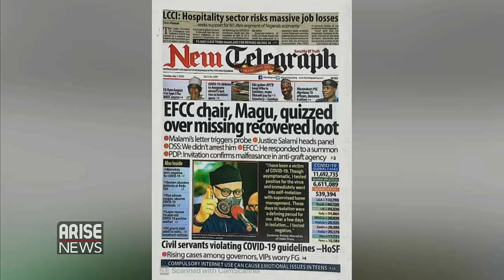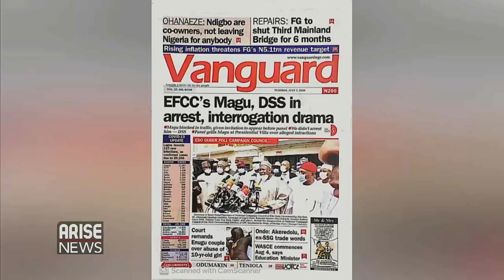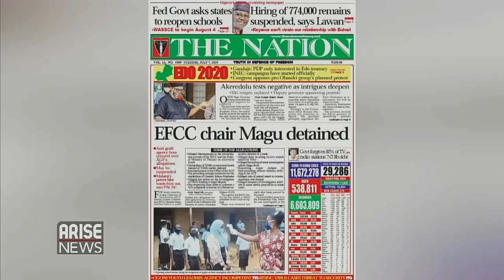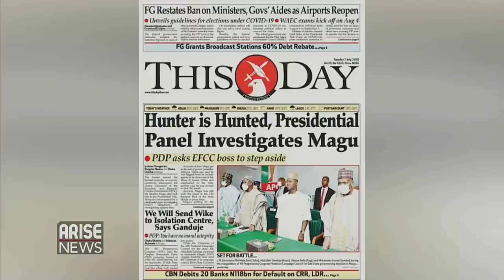Hunter is Hunted, Presidential Panel Investigates Magu + PDP asks EFCC Boss to Step Aside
Daily newspaper review with Emmanuel Efeni, Reuben Abati, Tundun Abiola and Rufai Oseni.